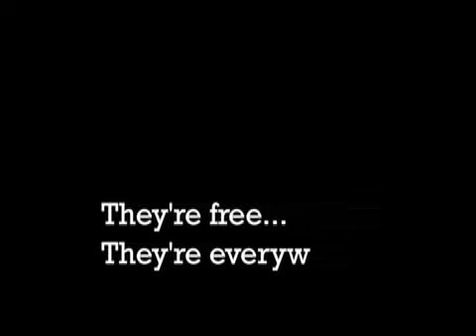Waste Not, Want Not # 1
Pallets make garden wall